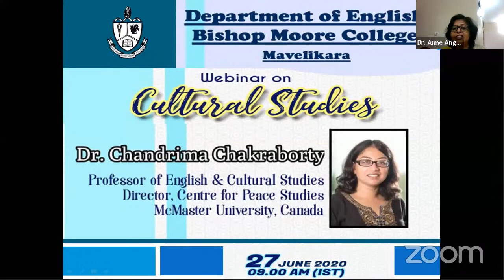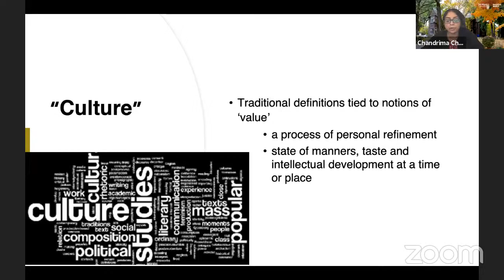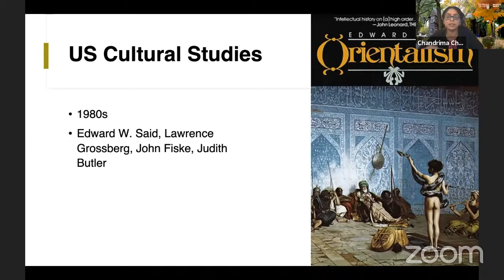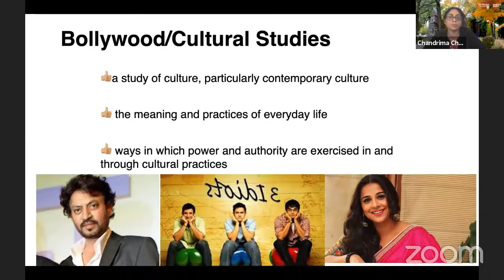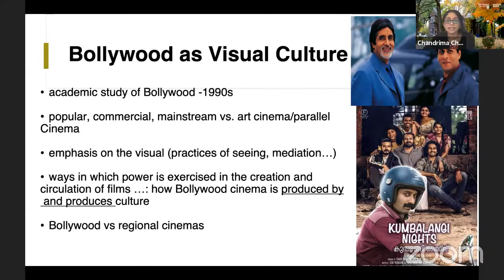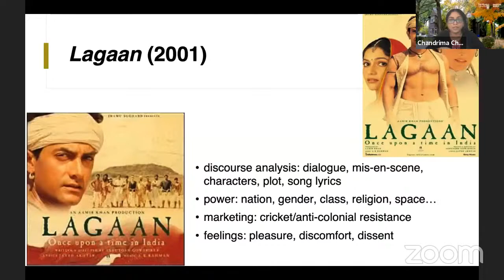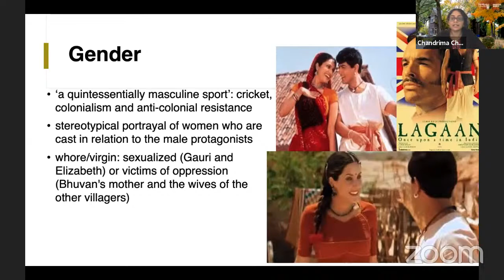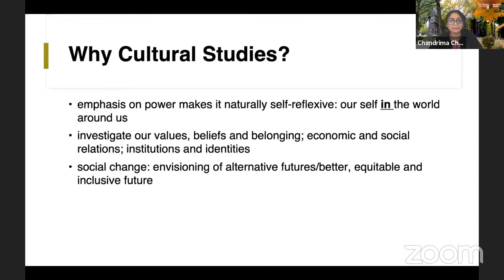Webinar on Cultural Studies: Dept of English, Bishop Moore College